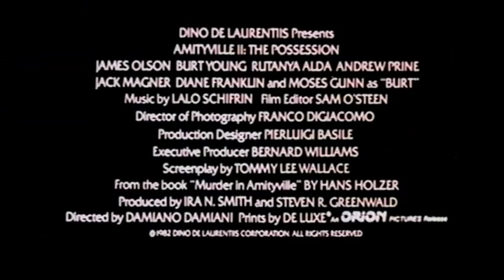Amityville II: The Possession (1982) Movie Trailer - James Olson, Burt Young & Diane Franklin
A family moves into their new home, which proves to be evil, resulting in the demonic possession of the teenage son. Only the local priest can save him. Directed by Damiano Damiani. Starring: James Olson, Burt Young, Rutanya Alda, Jack Magner, Andrew Prine, Moses Gunn & Diane Franklin. Released in theaters on September 24, 1982